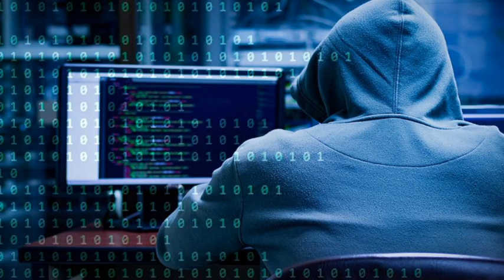Ermeniler Laçini alt-üst edirler - Tecili ve dehşetli xeberdarliq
Ermənilər Laçını alt-üst edirlər - Təcili və dəhşətli xəbərdarlıq